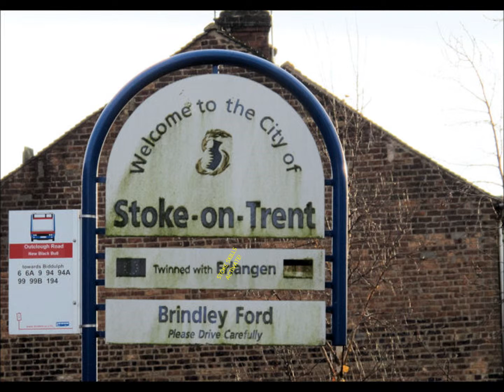Anime Society X-Com - Part 11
So glad we have multiple medics, they're becoming my lifeline in this playthrough!

Another highly successful mission and Danny got ranked! Woooo!